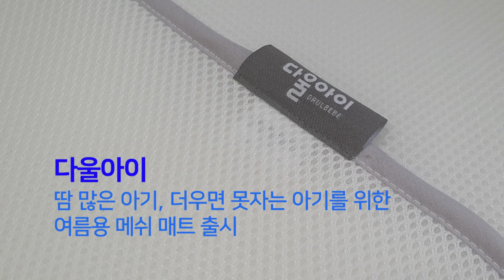다울아이 여름용 소프트 메쉬매트 출시~^^